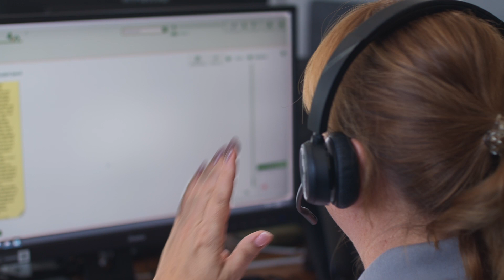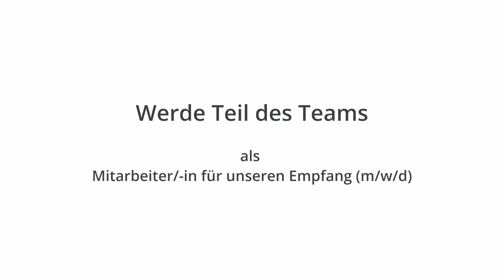Karriere in der Tierklinik Oberhaching: Mitarbeiter/in Empfang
Herausforderungen anpacken – gemeinsam mit dir! Unsere Leidenschaft für professionellste tiermedizinische Dienstleistungen zum Wohle unserer Patienten begeistert seit vielen Jahren die klügsten und engagiertesten Köpfe aus unserer Branche.

Egal ob du den ersten Schritt in das Berufsleben wagst, schon mitten im Job stehst, eine besondere Herausforderung suchst, Berufserfahrung sammeln oder mitbringen möchtest, wir bieten dir den Rahmen für deinen nächsten Entwicklungsschritt.

Voneinander und miteinander lernen – bei uns wird Kollegialität und Teamentwicklung groß geschrieben. Freue dich auf engagierte Kollegen und attraktive Arbeitsbedingungen.
Die Tierklinik Oberhaching ist eine der führenden Tierkliniken in Deutschland. Menschlich. Professionell. Wertschätzend.